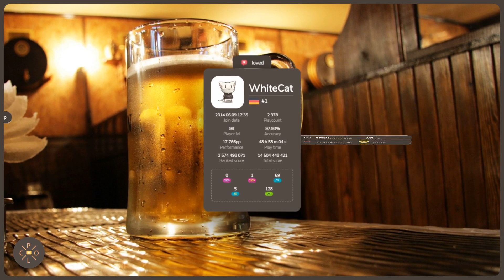WhiteCat | Equilibrium - Wirtshaus Gaudi [Overload] +HD 97.92% {#1 💖 FC} - osu!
👇 Open the description for more information 👇
| Combo: 1202/1202x
| Mods: +HD
| Player info |
| Rank: #1 (#1)
| PP: 17766pp
| Playcount: 2978
| Total played: 48 h. 58 min. 04 sec.
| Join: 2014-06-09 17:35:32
🔔 Vk Score notificator:
✒️ osu reddit:

🔥 New maps (All modes): Loved, Ranked, Qualified
💠 PP counter
🔒 This pp counter is private {dev & design: ck (cyperdark)}